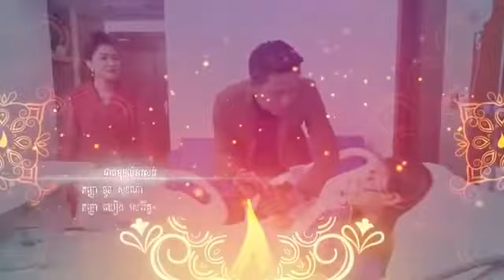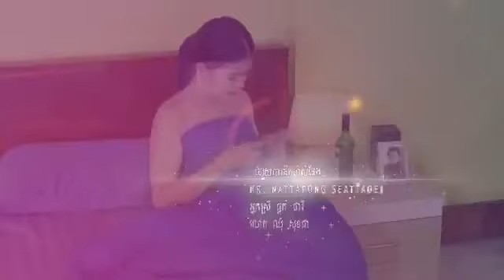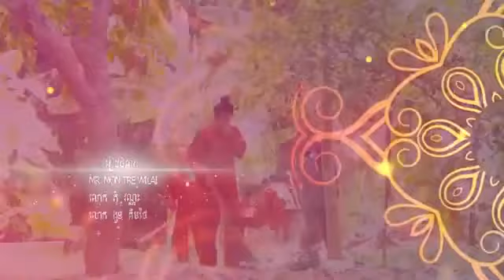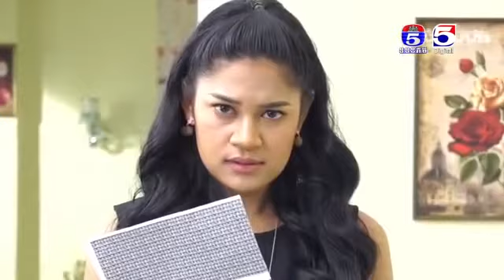រឿង មរតកកម្ម ភាគទី ០២